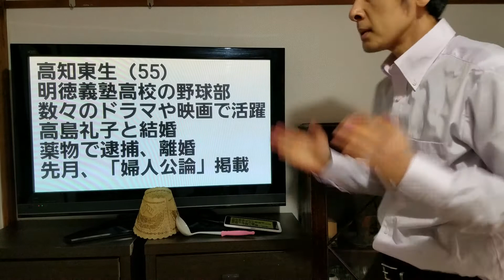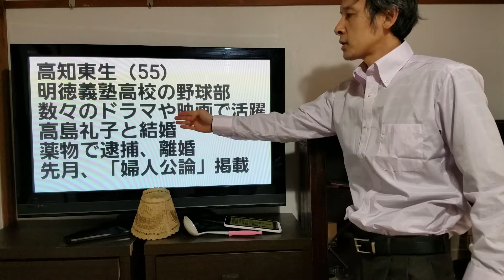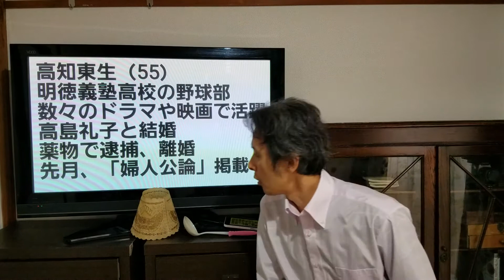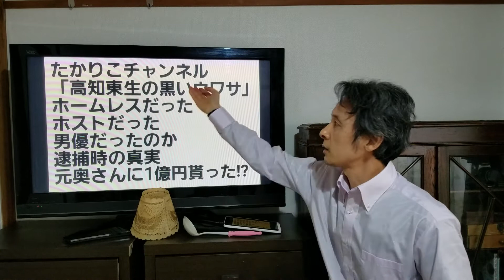高知東生が衝撃告白！マトリ、高島礼子から1億円、ホスト「黒い噂」を語る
先月、「婦人公論」に掲載されて話題となった高知東生氏。高島礼子さんと結婚、離婚された高知氏ですが、YouTubeの「たかりこチャンネル」で「黒い噂」について語ったようです。高知氏といえば、明徳義塾高校の野球部でした。明徳義塾は甲子園にも出場した名門。同じ体育会系の私としても、注目の存在です